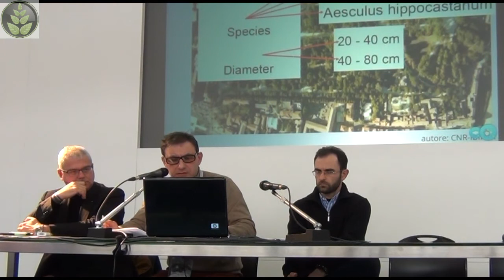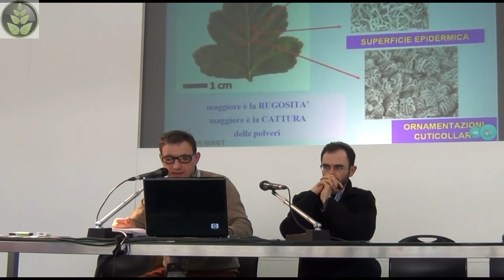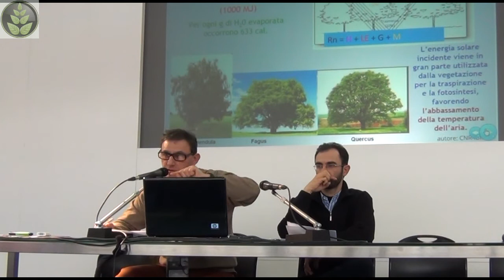GiovanniPoletti_motorshow.mp4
"La Strada Verde": il mondo del Verde incontra Autostrade per l'Italia: Giovanni Poletti illustra i vantaggi derivanti dall'inverdimento delle autostrade al MotorShow 2011 di Bologna